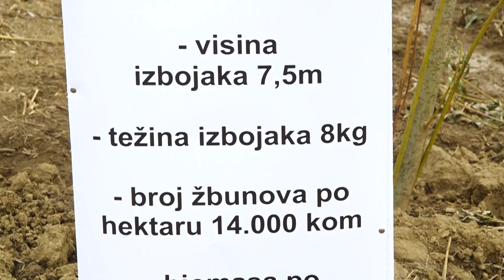Stari rudarski kop pretvoren u zasad drveća